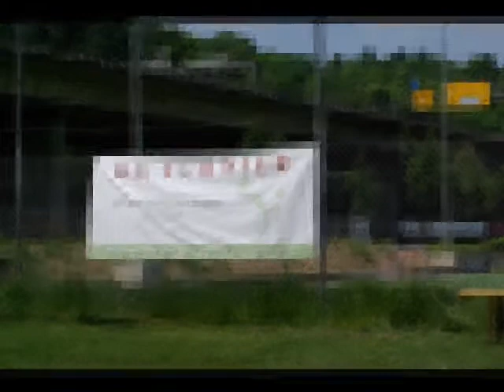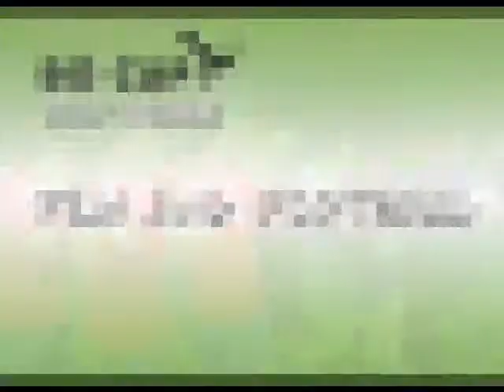BG Cup Koblenz 2010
BG Cup Koblenz 2010 official video